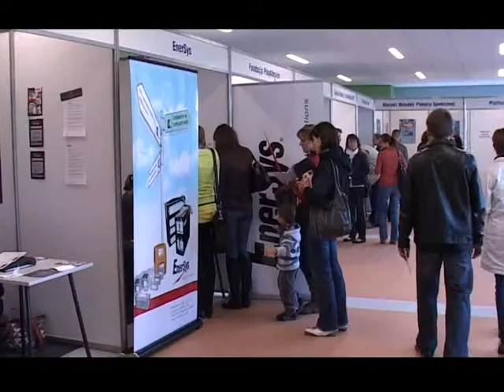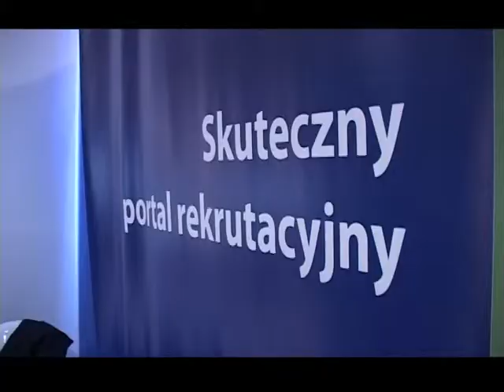Oferty nie tylko dla absolwentów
Setki osób odwiedziły w środę 26 października Targi Pracy, organizowane w Akademii Techniczno-Humanistycznej przez Biuro Karier ATH.
TV Bielsko, 27 października 2011 r.